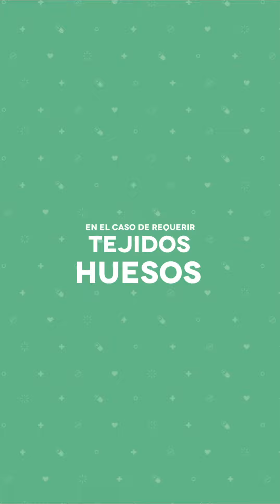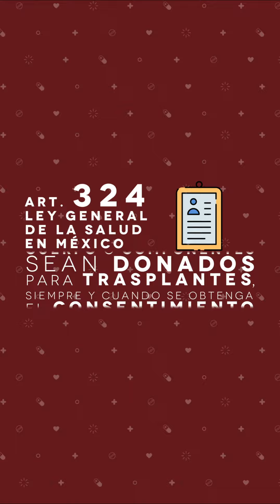Donación de órganos y tejidos | Por tu salud | UG